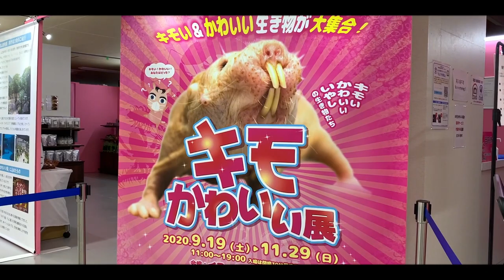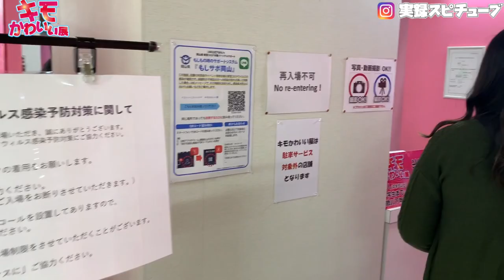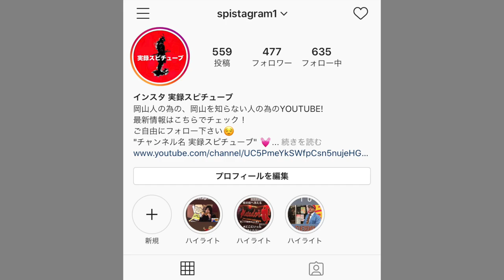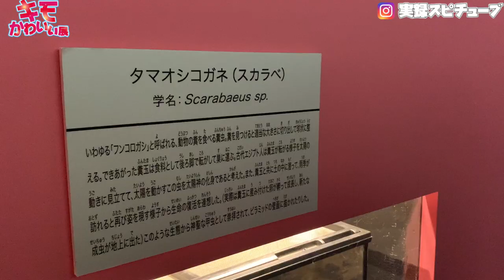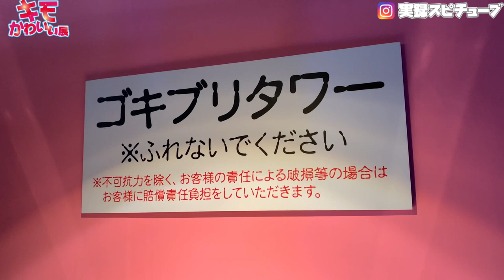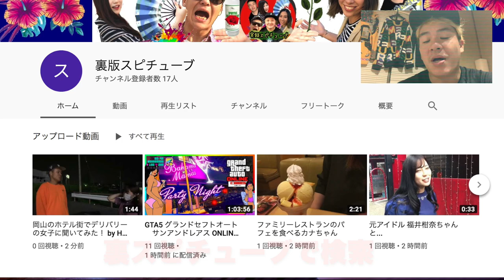岡山駅前イコットニコット４階の恐怖【 閲覧注意】ウワサの...キモかわいい展突撃取材！！！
イコットニコット 4階イベントスペース
岡山市北区駅前町1-8-18

2020年9月19日(土) ～ 11月29日(日)
11時～19時　最終入場は18時半

当日券　大人（中学生以上）900円
　　　　小学生まで　　　　600円　※３歳以下は無料
限定クリアファイル付き前売り券(9月5日から発売)
　　　　　大人（中学生以上）800円
　　　　　小学生まで　　　　500円
　Pコード　992-847　ローチケ　Lコード61860